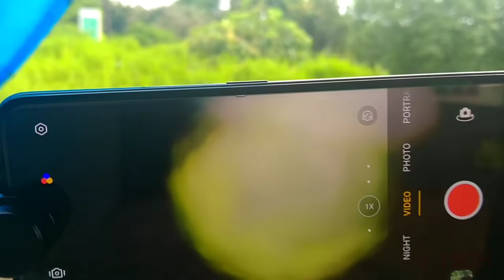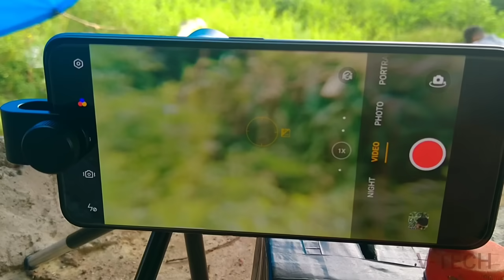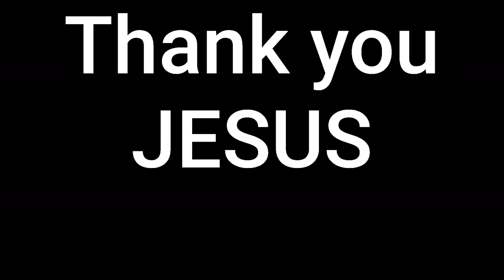ITRUE TELEPHOTO LENSE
Lense വാങ്ങാനുള്ള ലിങ്ക്.